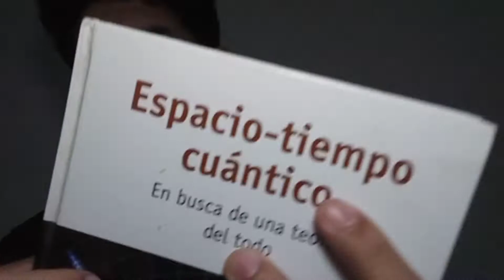#5 LO-FI FAST ASMR-CASUAL ASMR| ASMR SUPER RÁPIDO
En este ASMR Español rápido y agresivo para dormir, incluye asmr tapping, mouth sounds y más.